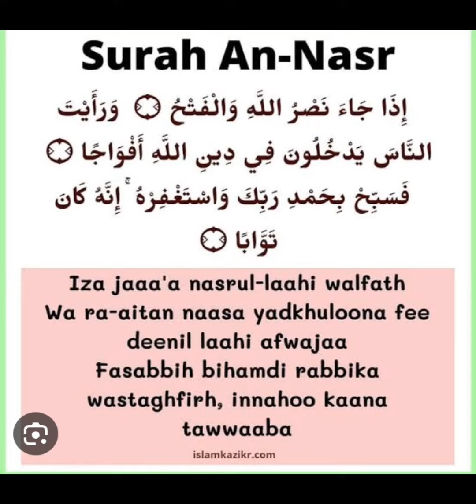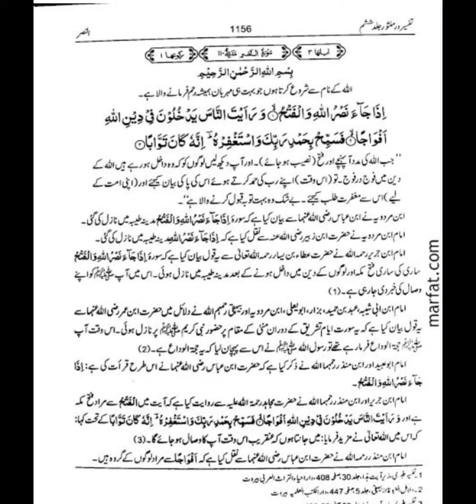Surah nasr with Urdu translation and tafseer